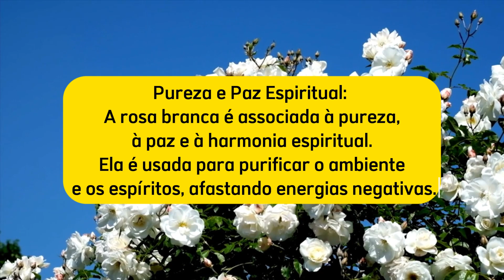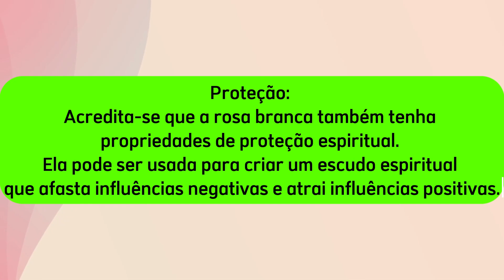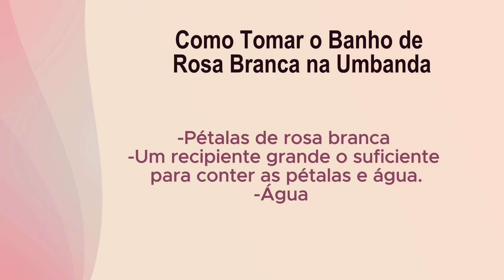Banho de Rosa Branca na Umbanda - Purificação e Limpeza Espiritual